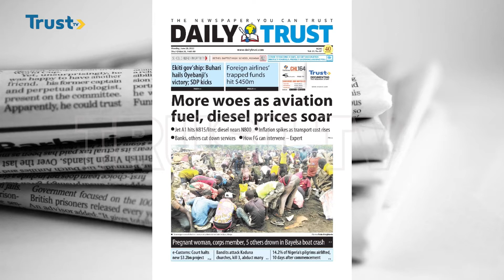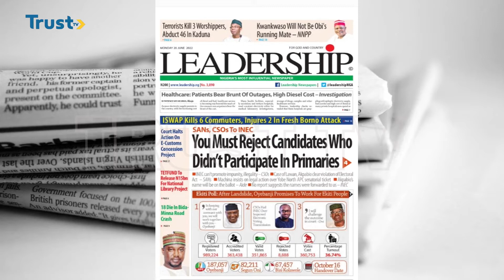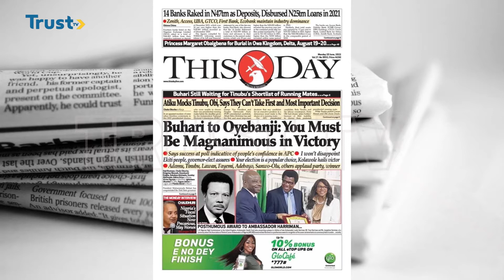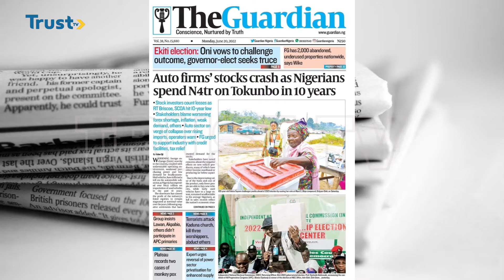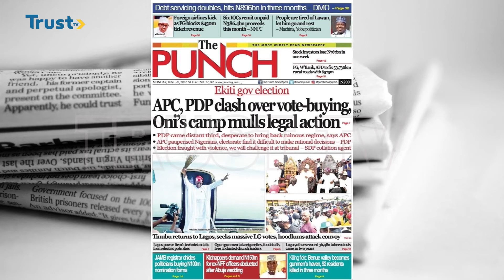NEWSPAPER REVIEW ON DAY BREAK 20/06/2022 | TRUST TV